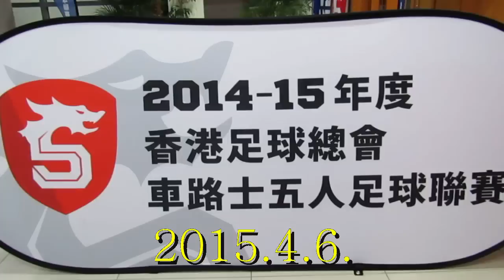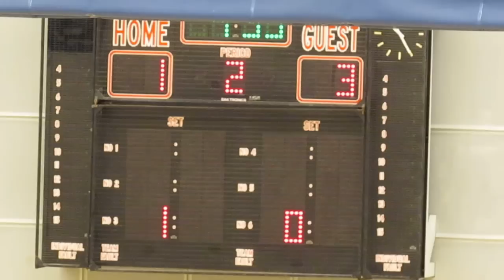沙田vs彩俊北區(2015.4.6.車路士五人足球聯賽)精華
2015.4.6. 石硤尾體育館 21:45 沙田(白) 3:4 彩俊北區(藍)